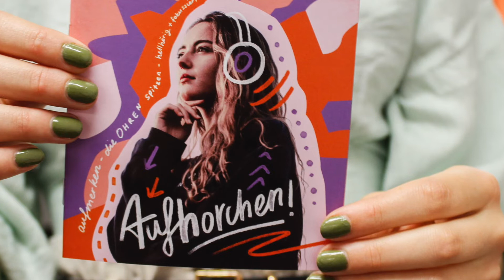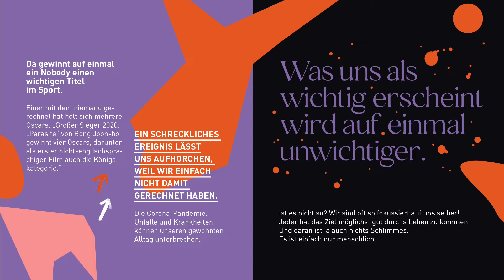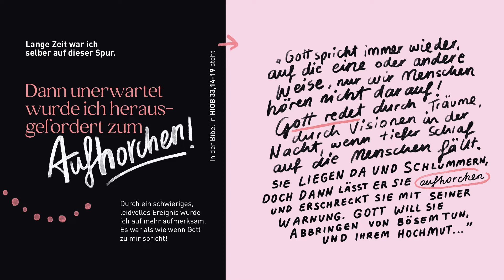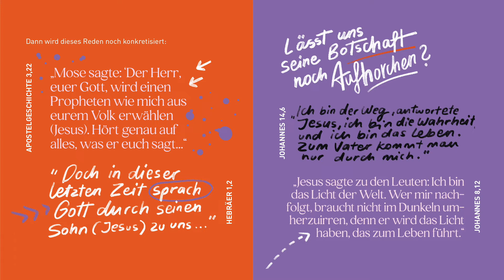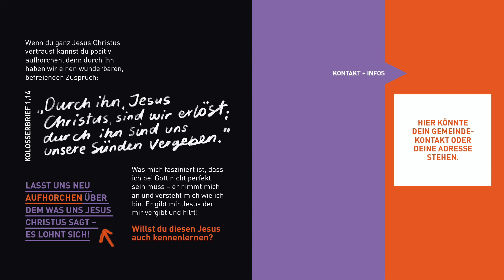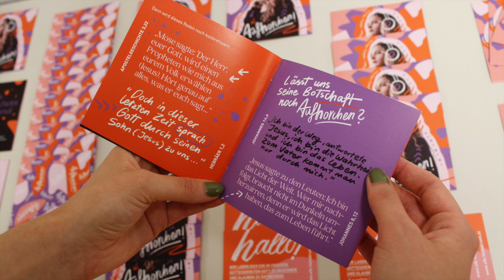Verteil-Broschüre /Aufhorchen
Hier zum Bestellen!
Es besteht die Möglichkeit der Anpassung für deine Gemeinde und deine Bedürfnisse.
Sprich dich einfach mit uns ab und wir versuchen eine geeignete Lösung für deine Bedürfnisse zu finden.

Aufhorchen ist eine 12 Seitige Verteilschrift im praktischen Format von 12 x12 cm.

Evangelistisch, gewinnend und farbig gestaltet.

Bibeltexte, entnommen von:
Neus Leben (Bibel) / Hoffnung für alle (Bibel) / Neue Genfer Übersetzungen (Bibel)